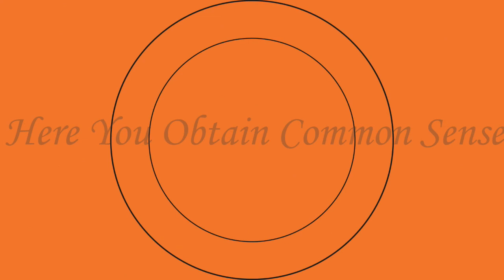BREAKING! Ipob Lion Squad Stormed *NNAWI* Today The 12Th Day Of March 2021